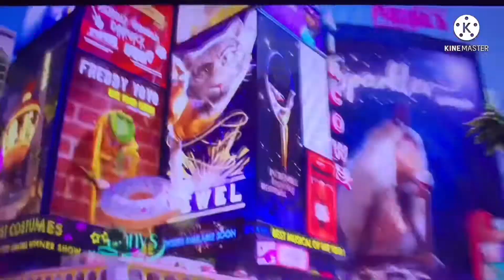Sing 2 Snake Eyes G.I. Joe Origins International Trailer Crossover Mashups Spoofs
Cast
Peanut (Wonder Park) as Snake Eyes
Shrek as Tommy Storm Shadow
Greta (Wonder Park) as Akiko
Gus & Cooper (Wonder Park) as Hard Master
Boomer (Wonder Park) as Blind Master
Bo Peep (Toy Story) as Scarlett
Tigress (Kung Fu Panda) as Baroness
Raccoon (The Nut Job) as Kenta